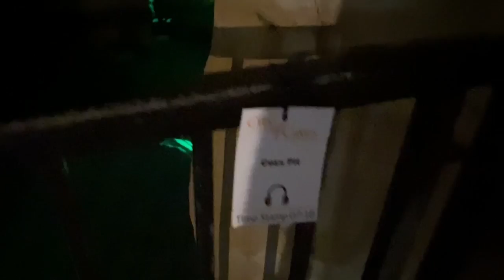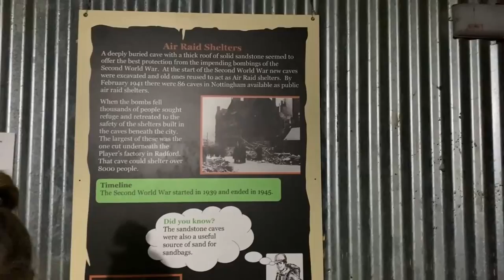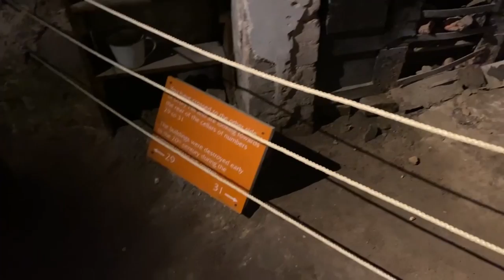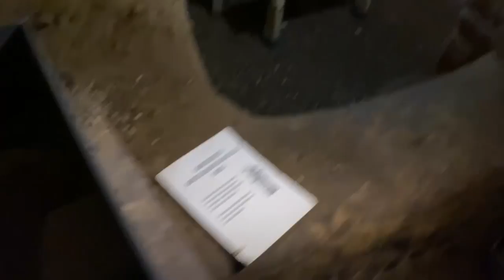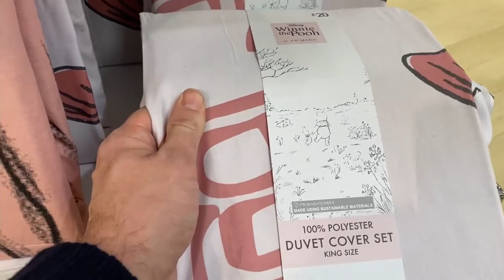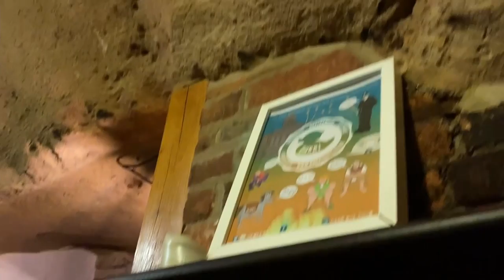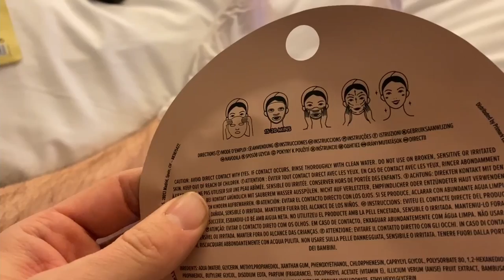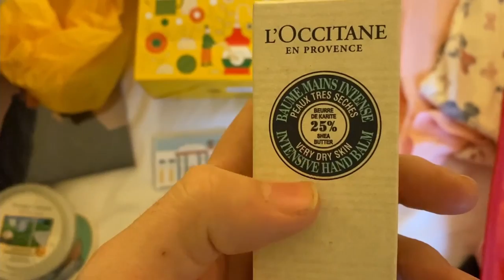Nottingham Vlogs 2022 | Part 2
A few weeks ago I went down to Nottingham for 4 nights & met up with the lovely sam tolfrey!
I of course vlogged the trip & it's split into 2 parts along with a seperate hotel tour already up on the channel :D